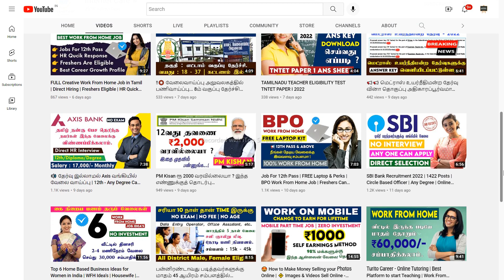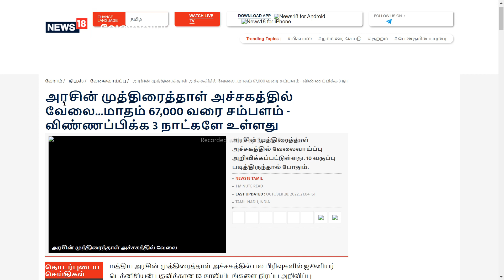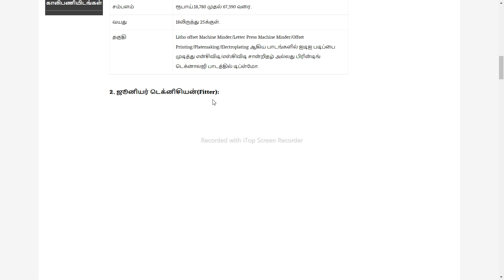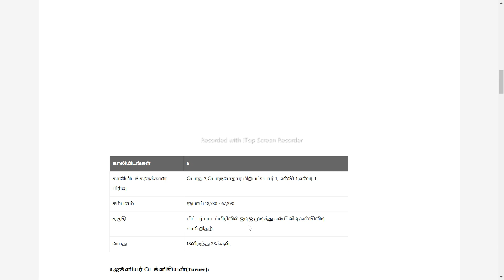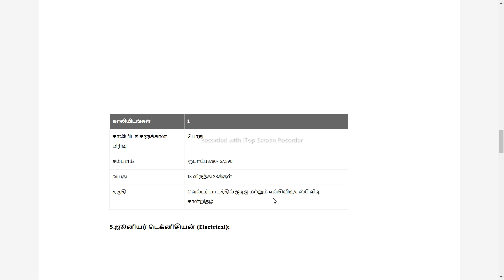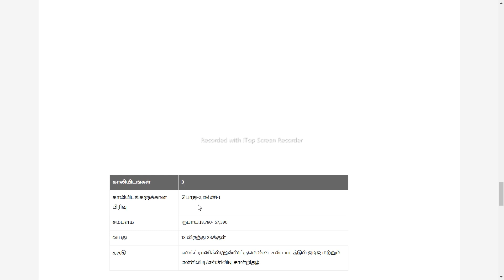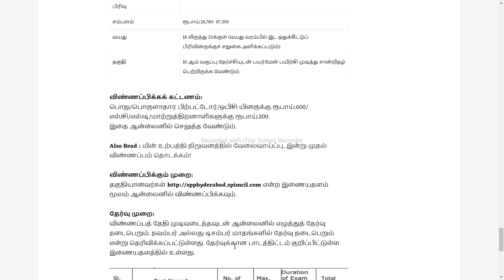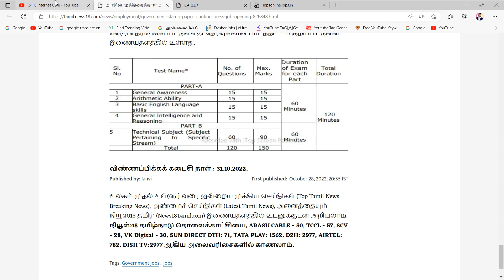அரசின் முத்திரைத்தாள் அச்சகத்தில் வேலை...மாதம் 67,000 வரை சம்பளம் - விண்ணப்பிக்க 3 நாட்களே உள்ளது.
NOT Allowed.

About Channel :

 Hii Everyone..!! 😍